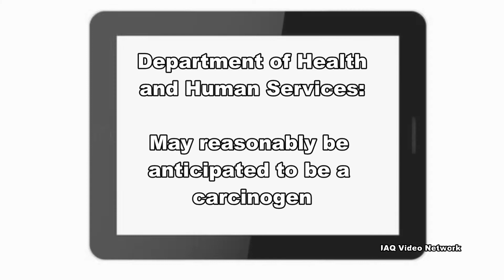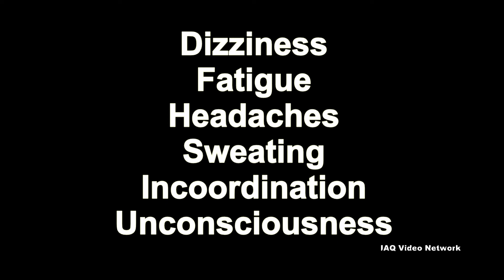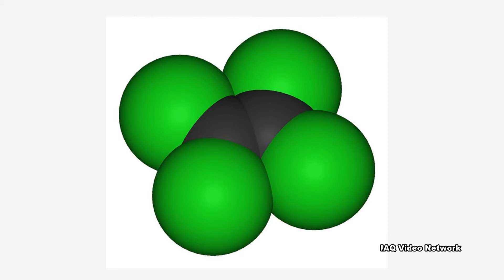Tetrachloroethylene (PERC) & Exposure Concerns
Tetrachloroethylene, also commonly referred to as PERC, is a manufactured colorless liquid chemical that has been used widely for dry cleaning, as a chemical intermediate, metal degreaser and as a component of some consumer products (shoe polish, typewriter correction fluid).  The Department of Health and Human Services (DHHS) has determined that tetrachloroethylene may reasonably be anticipated to be a carcinogen and the International Agency for Research on Cancer has classified it as a Group 2A carcinogen.

Exposure to PERC can occur in some work environments or from air, water, groundwater and soils that have become contaminated. Occupational exposure to PERC primarily occurs in industries using the chemical, such as dry cleaning, and in industries that manufacture the chemical.  People can even be exposed thru a process known as vapor intrusion.  This can occur when homes and buildings are constructed over contaminated soils or groundwater and the chemical migrates into the structure through cracks and openings in the building’s foundation.

People are mainly exposed to PERC by breathing contaminated air or drinking contaminated water and once in the body, it can remain stored in fat tissue.

The Agency for Toxic Substances & Disease Registry (ATSDR) reports that tetrachloroethylene has been found in at least 771 of the 1,430 National Priorities List (NPL) sites identified by the Environmental Protection Agency (EPA).

According to the EPA:
Breathing PERC for short periods of time can adversely affect the human nervous system.  Effects range from dizziness, fatigue, headaches and sweating to incoordination and unconsciousness.  Contact with PERC liquid or vapor irritates the skin, the eyes, the nose, and the throat.

Breathing PERC over longer periods of time can cause liver and kidney damage in humans.  Workers exposed repeatedly to large amounts of PERC in air can also experience memory loss and confusion.  Laboratory studies show that PERC causes kidney and liver damage and cancer in animals exposed repeatedly by inhalation and by mouth.

These are just a few things to know about tetrachloroethylene and potential exposure concerns for workers and the public. To learn more about this or other indoor air quality, health and safety, occupational or other environmental issues, please visit the websites shown on the screen.